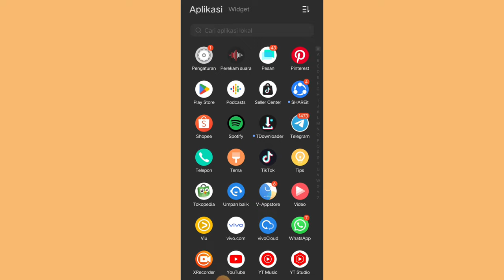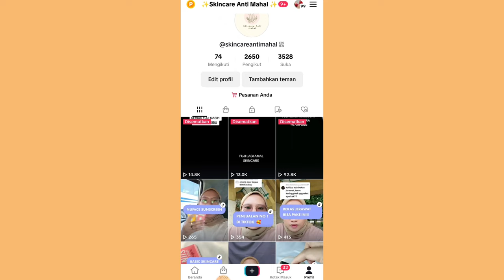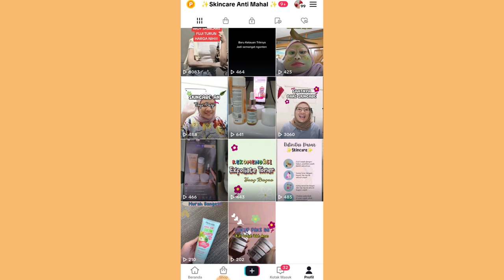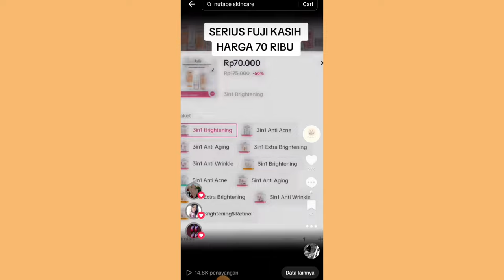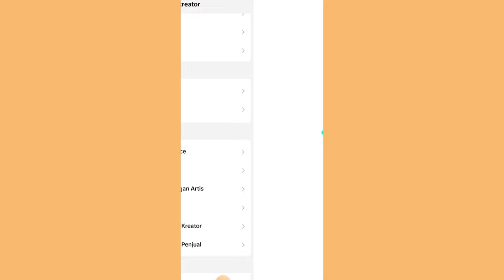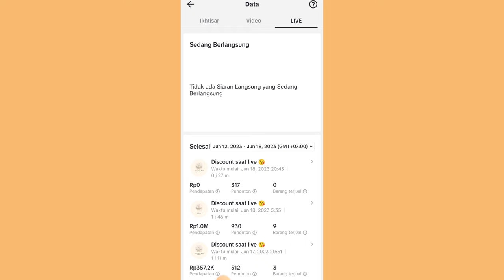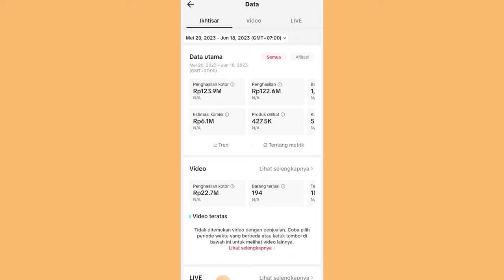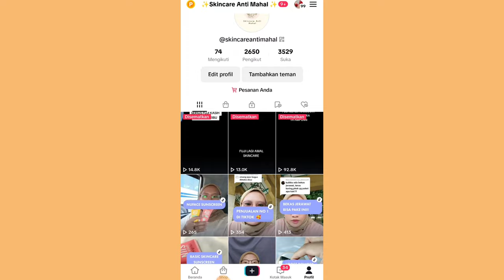ALGORITMA TERBACA TIKTOK ✅ NEMBUS 1000 PACK DALAM 3 MINGGU ✨ BUKA TIPSNYA DISINI 👍